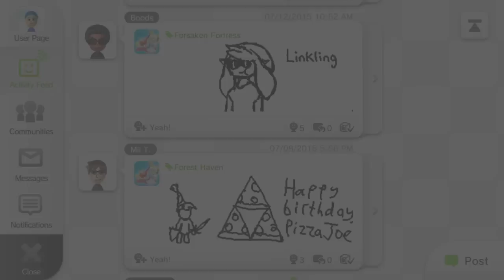Wind Waker HD NG+ [Part 12-2 - Triforce Hunt] | TheStrawhatNO! Let's Plays